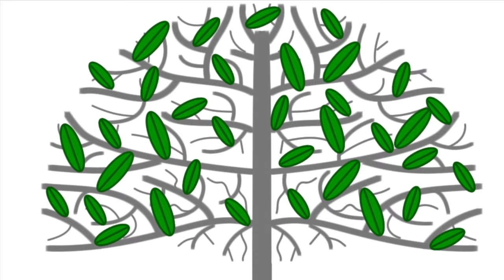Hong Kong Arbitration Week 2016 - One Belt One Road initiatives and potential impact on Arbitration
On the opening day of the Hong Kong Arbitration Week 2016, The Beijing Arbitration Commission, Beijing International Arbitration Center and the CIArb East Asia branch co hosted a summit on Opportunities and Challenges under the One Belt One Road Initiative. We spoke with Mohan Datwani, senior director on how the one belt and one road initiative may potentially impact arbitration.